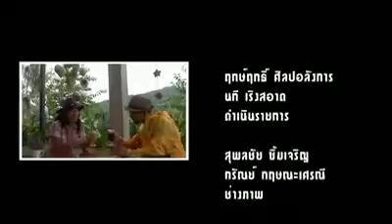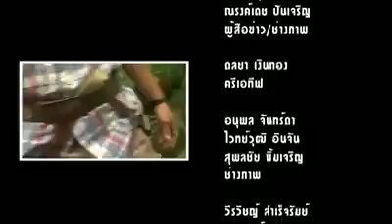รายการ ฅนเที่ยวเก่ง ตอนที่2